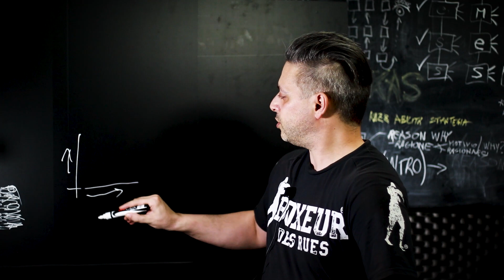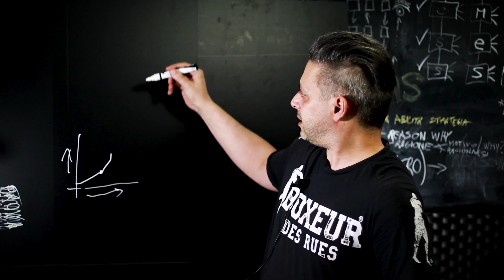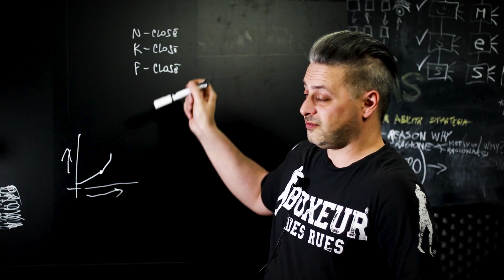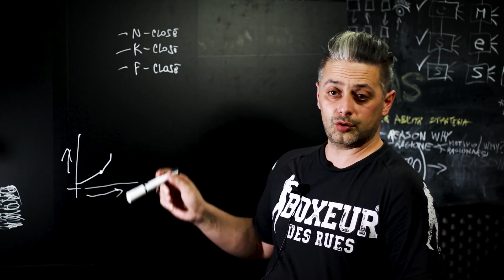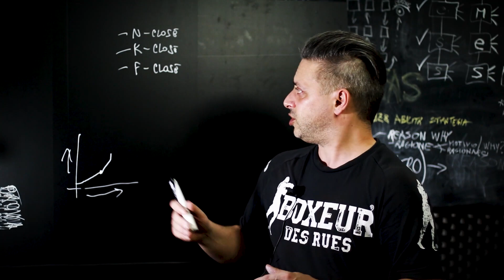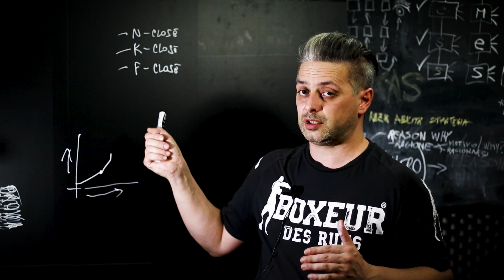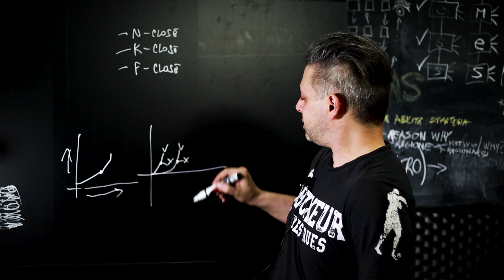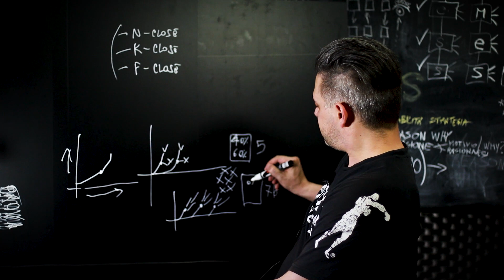Come Ho Svoltato? METODO PRATICO per Sedurre!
DETTAGLI COMPLETI: Leggi Sotto
DESCRIZIONE VIDEO:
Seduzione: Ecco Come Ho Svoltato nel Sedurre (Esattamente). Ti spiego la tecnica di seduzione che mi ha fatto svoltare davvero, raddoppiano (come minimo) i miei risultati e con moltissimi altri vantaggi che ti mostro nel video. Se vuoi sedurre per davvero, questa tecnica è perfetta per te!
Nuovo video di Alex Onofri per Sedurre e Diventare Strong.
VUOI DIVENTARE DAVVERO STRONG? ALLORA ECCO:
■ S O S T I E N I ■ I L ■ C A N A L E ■
2) metti un "mi piace" al video!
3) condividi il video nei social!
4) commenta con le tue opinioni, richieste e consigli!
5) Seguimi in Instagram:
Ecco un nuovo video di Alex Onofri, un altra serie di tecniche per sviluppare le tue capacità, aumentare il potere personale, comunicare strategicamente, sedurre, conquistare... insomma per ottenere ciò che vuoi da te e dagli altri. Detto in altre parole: Diventare strong.
Video Correlati:
Alex Onofri, diventare strong, autostima, essere sicuri di sé, come motivarsi.
Come conquistare una persona. Come sedurre e attrarre chi desideri. Tecniche di seduzione e attrazione per attrarre e intrigare una ragazza o un uomo. Come avere la giusta mentalità (mentalità d'acciaio). Come farsi rispettare dagli altri e farsi valere nei rapporti e nelle relazioni, nel lavoro e nei gruppi di amici. Come gestire le proprie emozioni e sviluppare autocontrollo emotivo (autocontrollo emozionale). Come ristrutturare il proprio pensiero. Strategie di seduzione, persuasione (per convincere, negoziare, attirare e persuadere). Tecniche di linguaggio ipnotico (e ipnolinguaggio), lettura del linguaggio del corpo, decodifica comunicazione non verbale, linguaggio del corpo (personale), pnl, attrazione, ipnosi e autoipnosi (strategica). Metodi per comunicare in modo efficace ed efficiente ad ogni livello e in ogni situazione importante. E molto... molto altro!